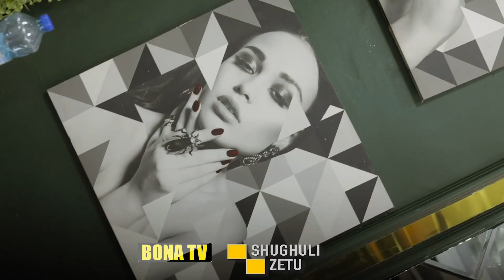UTAPENDA MALIAM MATAKA ALIVYOFANYIWA MAKEUP ZA BEI